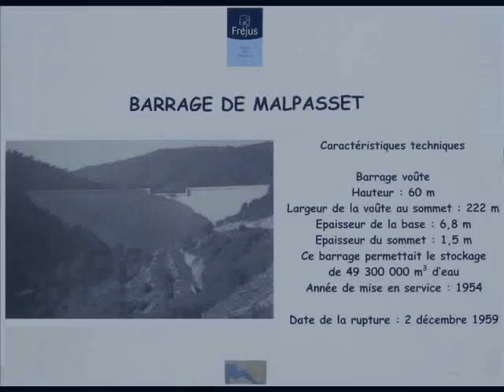barrage de malpasset 2010